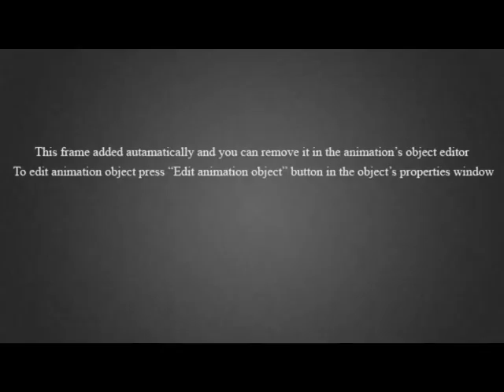BUS DRIVER l TEMSA EDITION l TEMSA MODREN BUS l PASSENGER IN CRAZ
IT IS VERY UNDERRATTED GAME BUT VERY GOOD . BY GRAPHICS AND SIMULATION